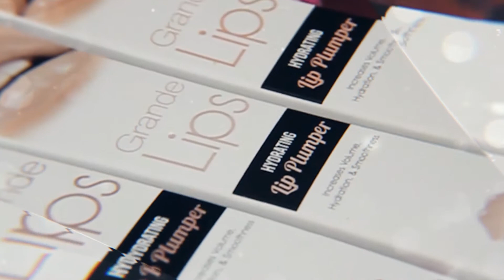BTS Grande Cosmetics Photoshoot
Behind the scenes promo video for Grande Cosmetics' GrandeLIPS HydraPlump Metallic Liquid Lipstick Launch

Photographer: Albert Marashi

Models: Hilda Dias Pimentel (Brunette)
                Xhesika Berberi       (Blonde)

Hair: hairbyaferdita

MUA: Vjollca Broja